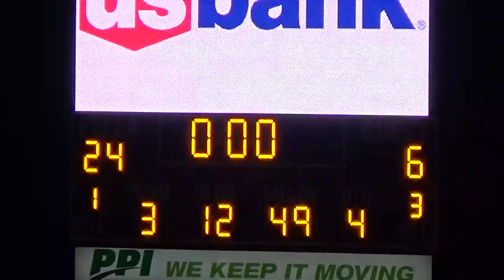Independence vs Pella 2019